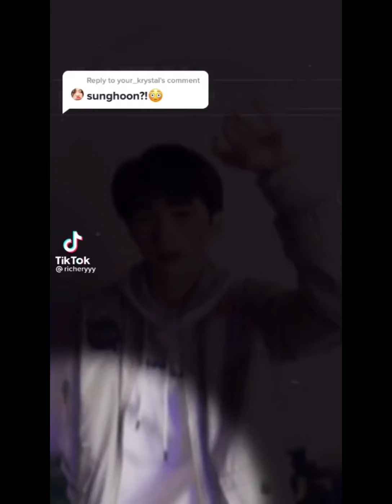SENSE OF LENS CHALLENGE TIKTOK COMPILATION || BOYS EDITION || FAMOUS TIKTOKERS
Video Title: SENSE OF LENS CHALLENGE TIKTOK COMPILATION || BOYS EDITION || FAMOUS TIKTOKERS

This video is the compilation of the tiktok videos using the effect of sense of lens. The video clips are not mine. A big credits to the right owner of every video.

You can follow them on Tiktok.